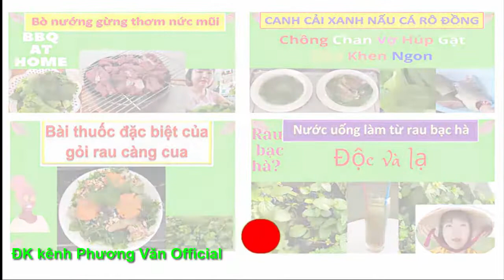899* THIỆN, THUYỀN TRƯỞNG THÁO TBI QUAN TRỌNG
THIỆN, THIỆN